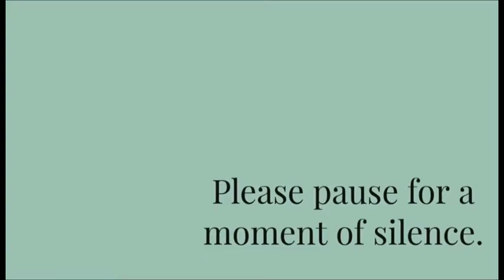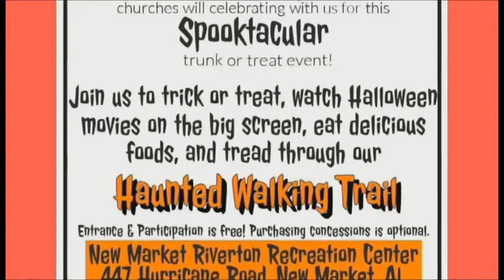Good day, NMS 10/20/21